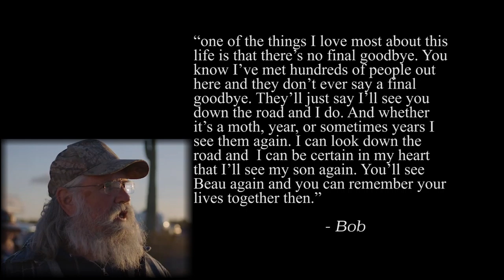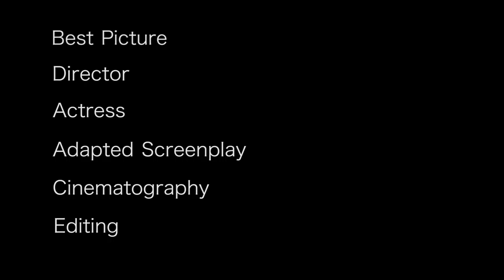Is Nomadland Destined for the Oscar? [SPOILERS]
The 93rd Academy Awards are weeks away and Nicholas Lawless takes this opportunity to talk about the frontrunner for Best Picture, Nomadland. Can it ride this awards wave all the way to the Oscar? Well maybe.

This video contains spoilers! If you haven't already, you can watch Nomadland on Hulu.